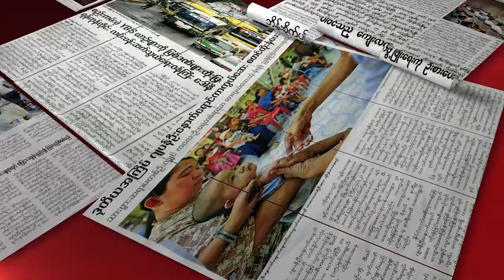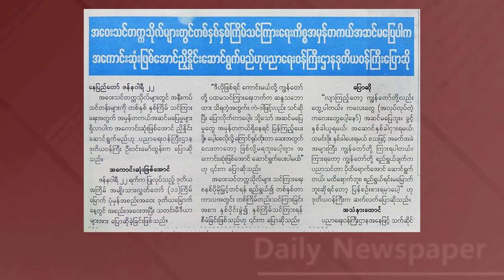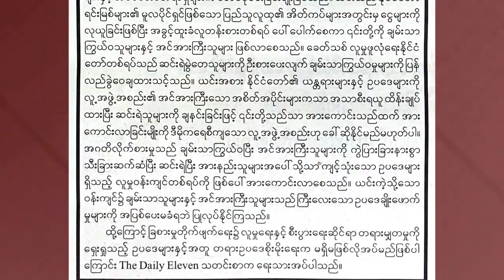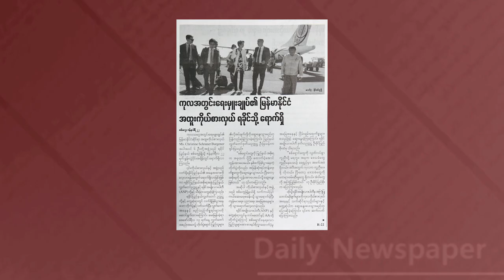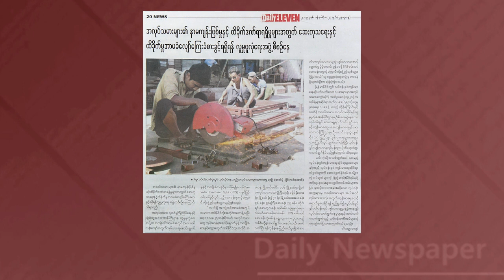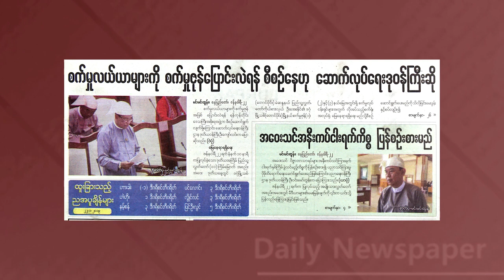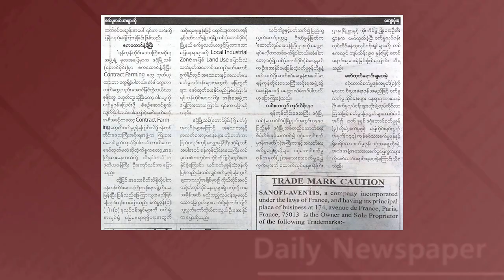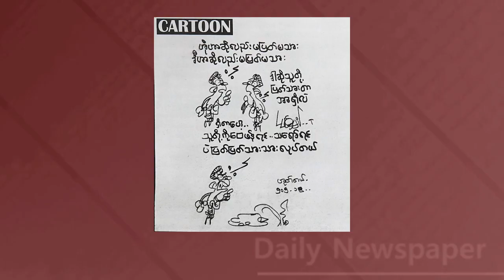DVB - သတင္းစာေပၚက ဖတ္စရာမ်ား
တင္ဆက္ - ျပည့္ျဖဳိးေက်ာ္၊ ခိုင္ပန္းႏု